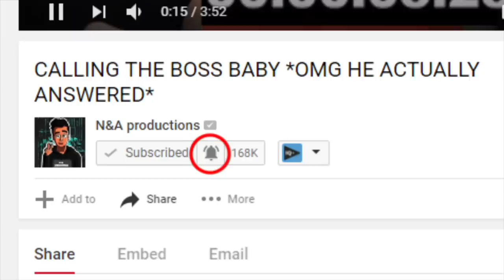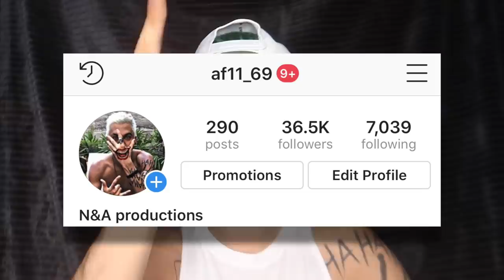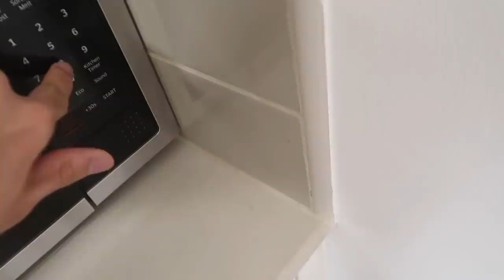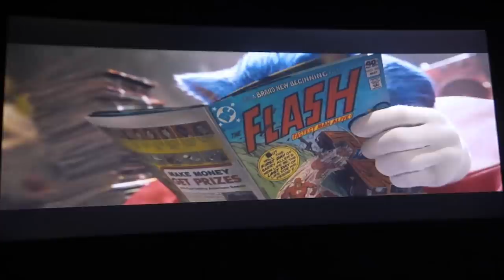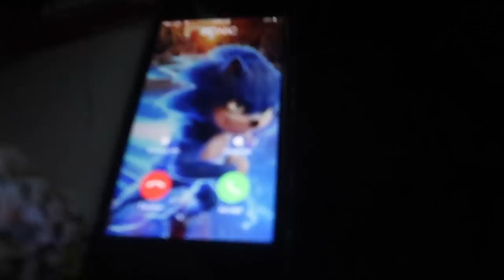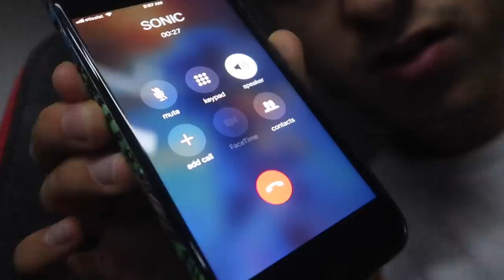DO NOT WATCH SONIC THE HEDGEHOG MOVIE AT 3AM!! *OMG SONIC ACTUALLY CAME TO MY HOUSE*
My Calling Creepy Phone Numbers series is carrying on due to your amazing support! Omg Guys Believe it or not Today i watched sonic the hedgehog at 3am and sonic came to my house in real life guys it was so scary watch the video to know what happened